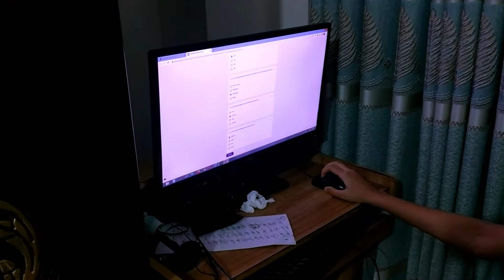আবার আমার বাসা বদল, পর্ব -১ || My Home Shifting, Part-1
আমাদের চ্যানেলে এরকম আরও অনেক ভিডিও রয়েছে এবং সামনে আরও আসবে। আমাদের সাথেই থাকবেন ও নিচের বেল চিহ্নটি অন করে রাখবেন।
উল্লেখ্য , আপনাদের অনুপ্রেরকমুলক কমেন্টসগুলো আমরা আমাদের পরবর্তি  ভিডিওগুলোতে আপনাদের  নামসহ উল্লেখ করব ।